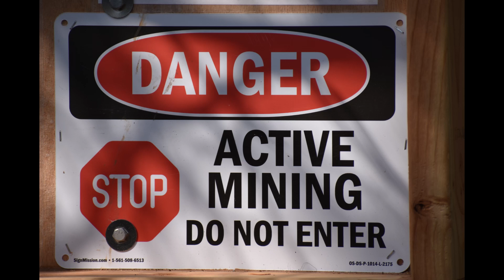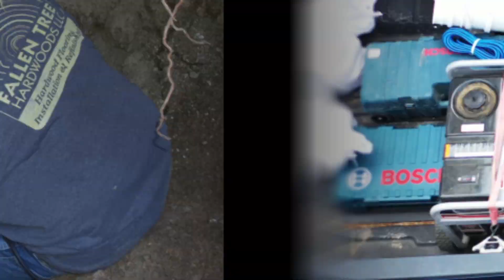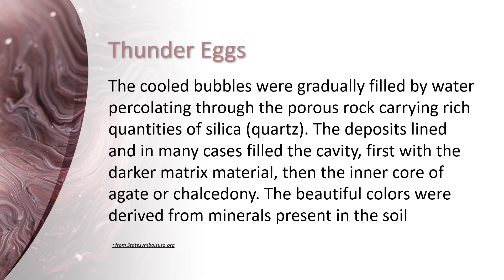Thunder Eggs the Fallen Tree Claim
A day of digging at the Fallen Tree Claim in the Ochoco mountains of Oregon.  With a brief explaination of the legend of Thunder Eggs and the Geological explaination.